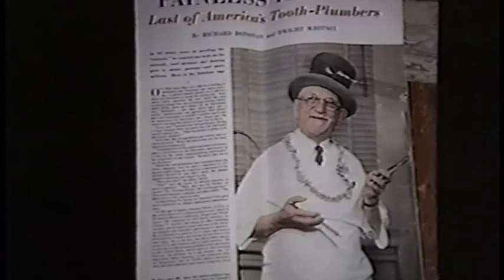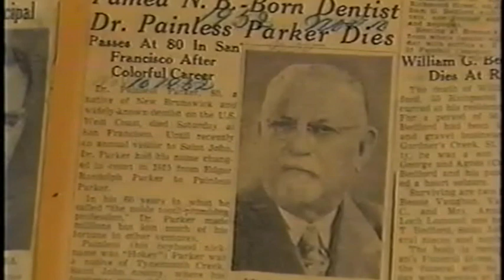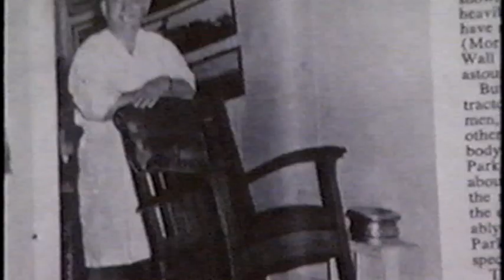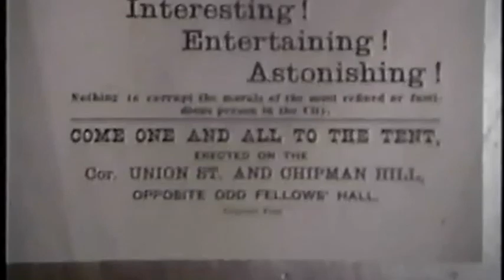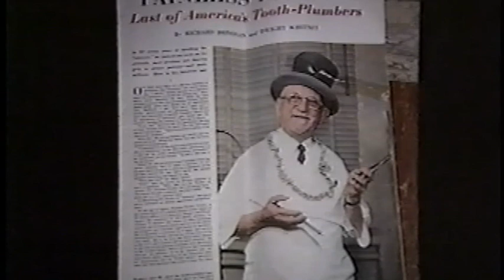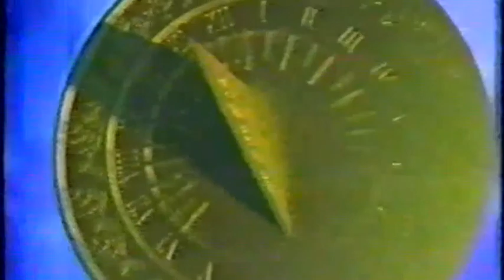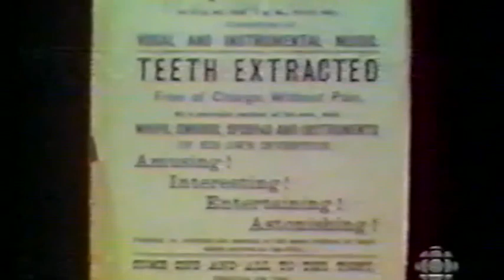About Painless Parker Television Interviews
the CBC TV News New Brunswick and TV Midday interviews were conducted by their respective TV Hosts,    (in the mid 90's)